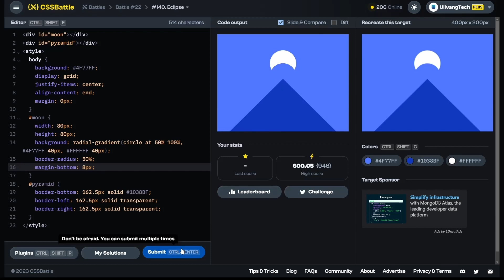CSS Battle #140 - Eclipse | 100% match solution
A short tutorial for solving the CSS Battle Target 140 - Eclipse | Battle 22 - Grid